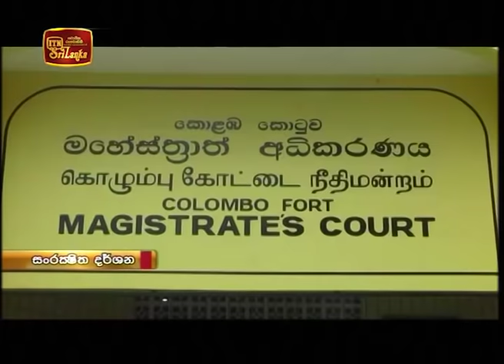ITN News 2018-11-13 | 06.30 PM